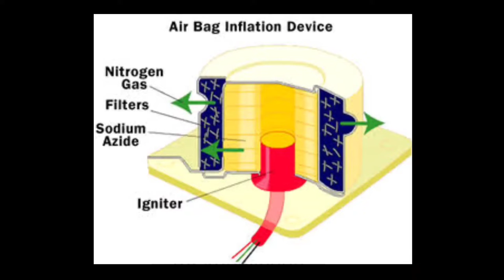for knowledge airbag safety Airbag detail,airbag working,car, indian gov.. rule safety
for knowledge Airbag airbag detail,airbag working,car, indian government rule, traffic rule,safety

_akashbhushan_a.b_m.p